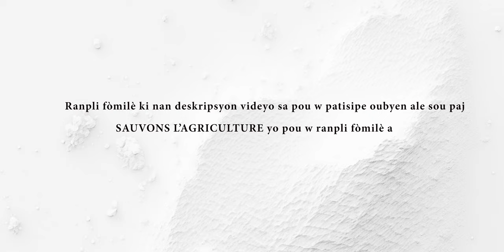AGRIKILTI SE ZAFÈ PA M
Agrikilti te toujou zafè pa nou tout, zafè pa tout Ayisyen. Malerezman gen nan nou ki manke konsyan de sa. Dekourajman fè nou vire do bay sektè agrikòl la ki reprezante nanm ak fòs pèp Ayisyen an.

Jounen jodi a, li enpòtan pou n sansibilize chak grenn moun nan antouraj nou sou pwen sa. Chak grenn moun ki ta vle pèdi lespwa. Fè yo konnen agrikilti se zafè pa w!
Pou sa, yon senp jès sifi, yon senp afich, yon senp videyo sifi.

Nouvelle video chaque weekend...
Ensemble œuvrons pour une agriculture durable dans le monde.